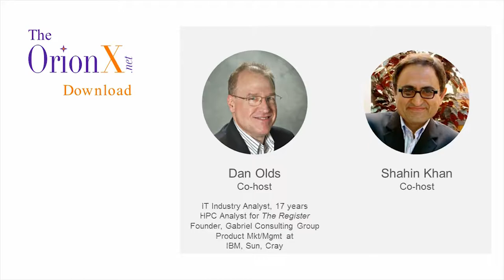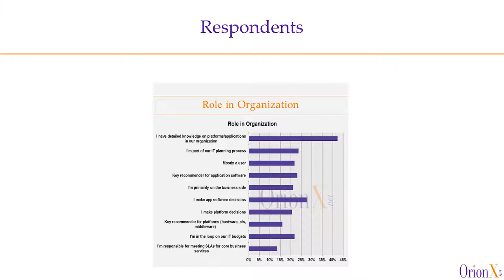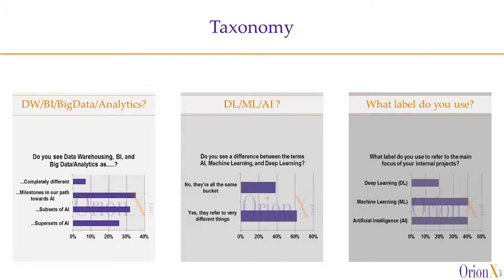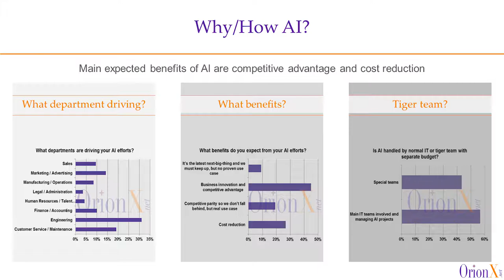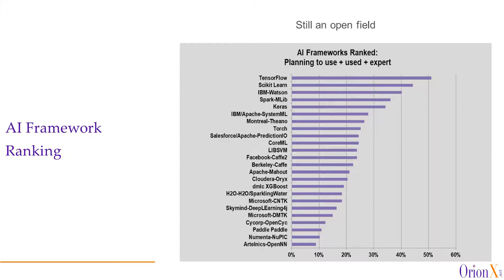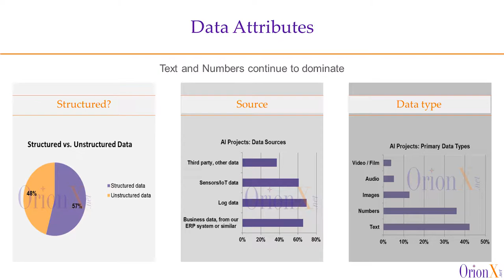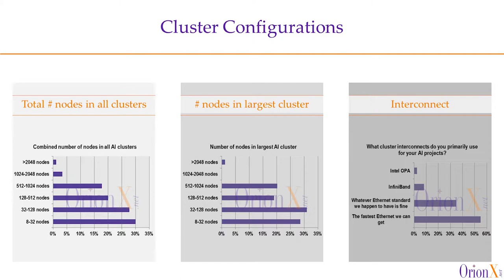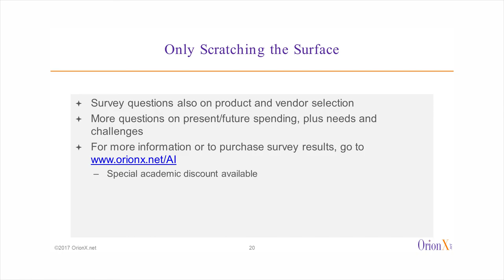Artificial Intelligence (A) customer sentiment - OrionX industry survey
Co-hosts Dan Olds and Shahin Khan review the results of a recent "Artificial Intelligence, Machine Learning, and Deep Learning" survey that OrionX conducted with over 300 high tech, industrial and commercial companies. See the data and find out how these trends may impact organizations' AI strategies.